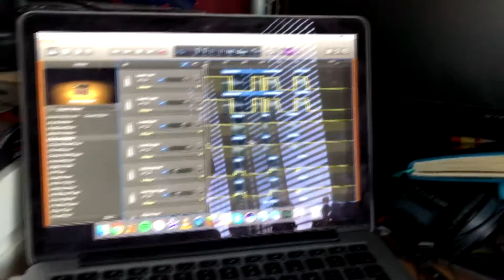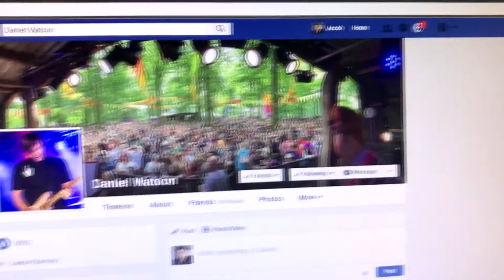BTS April/May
Some behind the scenes stuff from the last few videos I put out. Enjoy.